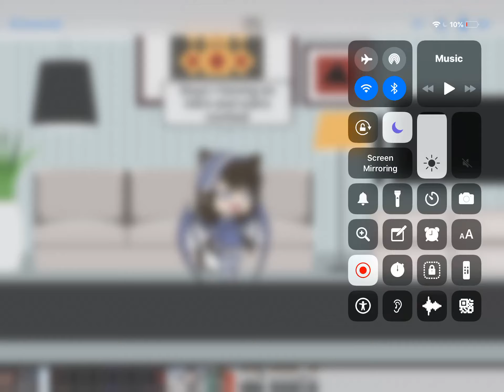Intro and outro contest use